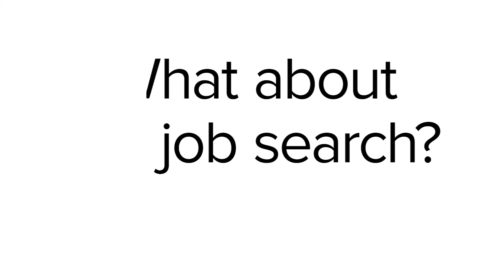A Health Career: EKG and Phlebotomy Technician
Melissa Amavisca knew she wanted to work in healthcare. After taking the Certified Nursing Assistant course, she went on to complete Phlebotomy Technician and EKG Technician. Now, she loves her job working in the ER. EKG technicians perform electrocardiograms and are one of the first people to assist patients experiencing cardiac symptoms. Phlebotomists work directly with patients to collect quality blood samples in clinical settings and prepare those samples for laboratory testing. A graduate of either course might work in a hospital, physician's offices, clinic, nursing home or lab. We've found that taking both courses is a good way to be competitive in the job market since many healthcare employers are looking for professionals who can fill multiple roles.

TRANSCRIPTION:

I actually wanted to be a nurse. I wanted to go into the nursing program and most now require that you have experience in the field and you can’t get experience without being in the field, so I started the CNA class because I felt that was the most broad spectrum class. From there I ended up falling in love with the KSU program and taking the Phlebotomy and EKG which I ended up with a job in a blood lab, a startup company, then landed my job in the ER now. I’ve made so many friends, so many connections and just helping people is really my passion and this was the way to get to it.

For me personally, the most helpful thing I learned in EKG was actually reading them because we have heart attacks that come in and not everybody can actually read them just right off. The EKG machine doesn’t always tell us so I’ve been able to catch a few without actually the machine letting us know.

I liked Phlebotomy, that’s actually my favorite class. I was actually really afraid of needles before. So teachers actually gave us a good insight of how to help people are afraid of needles and I conquered my fear too.

I feel like they really prepare you for it, because a lot of people that are in that field currently don’t have that experience of walking in with you know a certification for Phlebotomy and EKG. It gives you that leg up. Keep applying is probably my best advice for getting a job. You’ll land one.

Know it’s something you really want to do. It’s a very difficult career path. Take advantage of the time that your given for the hands on because sometimes you’ll have some extra time in the class where the teacher is offering you know ‘We can give you some assistance, is there anything extra you want to work on?’ take advantage of that because really you need it. Just enjoy it, enjoy it while you can and get to know the people in your class because they’re the ones you end up working with. They’re your coworkers.